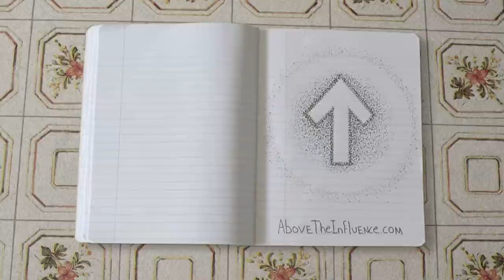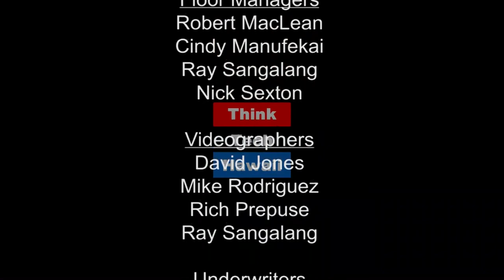Security Consulting, How Do They Get It Right? (Security Matters: Hawaii)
Because Security Matters. Security technologies are evolving as quickly as any technology sector and the security consultant is a vital link between a building or facility’s requirement for security and the successful installation of a system to meet that requirement. From risk assessment to security audit to system design to the details of implementation and practice, it is the security consultant who identifies, then turns requirement into reality. What are the challenges that modern consultants must overcome to keep up with this changing industry?  The host for this episode is Andrew Lanning. The guest for this episode is Ray Coulombe.